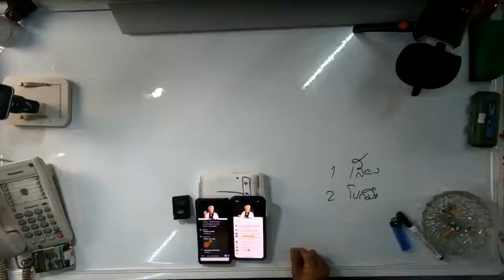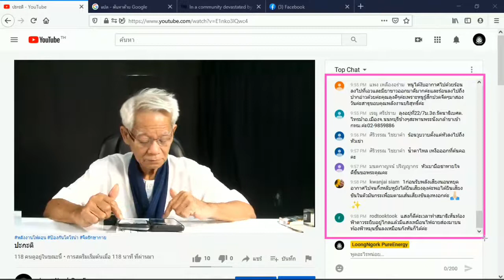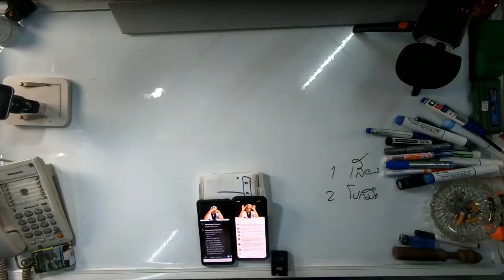เครือข่ายสัจจะ/ภาษาลุงหงอกกิ๊กก๊อก/ New knowledge in 21st century I LMElaw I 29ธค63 I 24Hrs